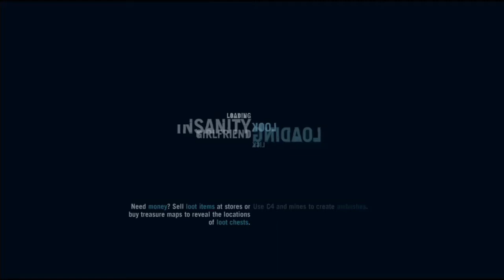Far Cry 3 Walkthrough Part 12: Bad Side of Town